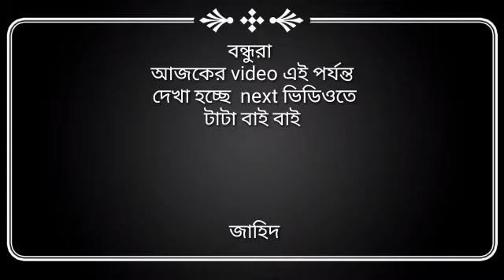Original Micro Size American bully || kolkta to durgapur || bengali dog vlog video,pom tv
Original Micro Size American bully || kolkta to durgapur || bengali dog  vlog video in (kolkata india)

Pom tv
Micro size american bully
Published on 8 Dec 2019
Location DumDum(kolkata)

Today I m sharing a video according to your demand its sbout a very beautiful American Bully puppies. They are wonderful family dogs and a very nice companions as well as watchdog. They are very active and playful. There are four standards of American Bully. Pocket Size, Micro Pocket Size, Standard Size, XL Size. I hope you will like it

Micro size American bully puppy for sale
Pocket size American bully puppy for sale pocket size American bully puppy

American bully, American bully puppy, Bully puppy for sale, American bully puppy for sale, Pocket size american bully puppy for sale, Am bully puppy sale, Top bully puppy sale

Puppies
Dog farm
Dog breeding puppies peta dog online sale purchase in india
Kolkata kolkata  haryana punjab bihar rajasthan gujrat mp up delhi 😊😊😊😊

Gaurd dog for sale
Puppy fir sale in kolkata punjab delhi chandigrah rajasthan gujrat bihar mp up...india
Dog farm
Dog kennel
Puppy pup
Dog farm

Me - rahul